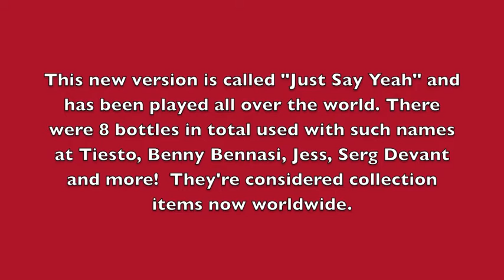Lucas Prata- "Just Say Yeah" 2008 Olympic Games Coca Cola Version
In 2008 Lucas Prata was chosen to be a part of the Olympic Games in Beijin China with his #1 World Wide hit "And She Said..." He has his on own Coca Cola bottle dedicated to the song and the theme "Human Collaboration".
This new version is called "Just Say Yeah" and has been played all over the world. There  were 8 bottles in total used with such names at Tiesto, Benny Bennasi, Jess, Serg Devant and more!  They're considered collection items now worldwide.